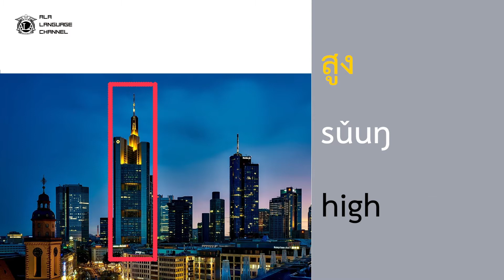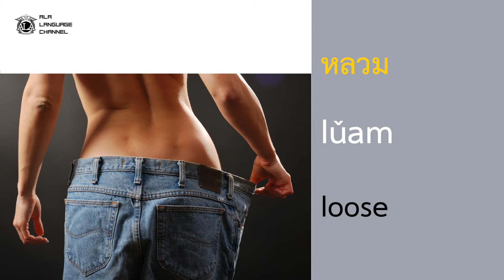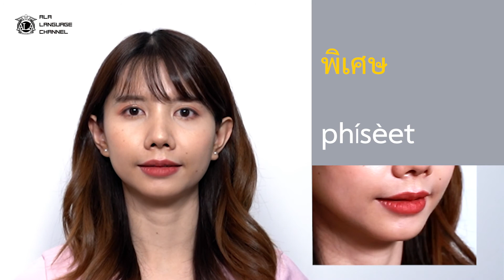Daily Vocab Collector. 10 Adjectives about Condition in Thai-English. Episode 95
Daily Vocab Collector Series are made to ease your learning process.

We want to help you to:
-Learn effortlessly two languages at the same time
-Learn correct and clear pronunciation with the native speakers
-Learn free
-Practice every day and pick up language automatically and naturally

Daily practice makes it perfect!
Collect new words into your vocabulary every day!

Wechat: asoke_language